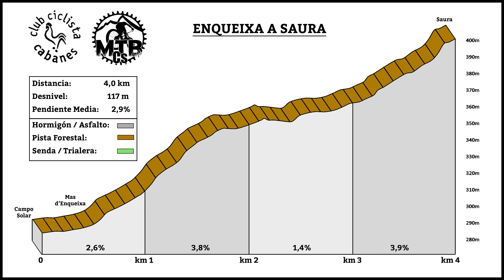Marcha Cabanes 2024 - Análisis de Trazado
Con un terreno al puro estilo Mediterranean Epic, en Cabanes el disfrute está siempre garantizado.

✅ *10% DESCUENTO extra en toda la web de Siroko con el Código MTBCASTELLON* o entrando en la tienda a través del siguiente enlace:

✅ *MIS RECOMENDADOS AMAZON.* En el siguiente enlace tienes mi escaparate con productos de Amazon que he probado y me han gustado, y por tanto, puedo recomendar.

*Info de los tracks:*

*Marcha corta*
32 km 700 m D+
*Marcha larga*
50 km 1.200 m D+
Índice
[0:00] Presentación
[0:43] Salida
[1:36] Fandangos
[2:22] Barranc de Saura
[4:00] Pla de Benasques
[4:38] Don Olivé (aka Pou de Subarra)
[7:36] Campo Solar
[8:34] Senda del Pichón
[9:47] Barranc de Saura UP
[10:15] Clauet
[10:48] Basura
[11:59] Pinet
[12:30] Puntal
[14:06] Jabalins (aka Down to Cabanes)
[17:27] Pisteo Final
[18:41] Cierre